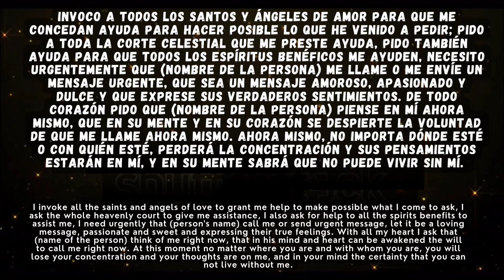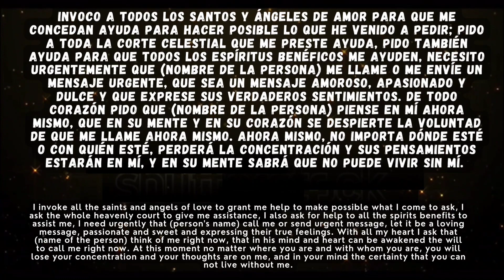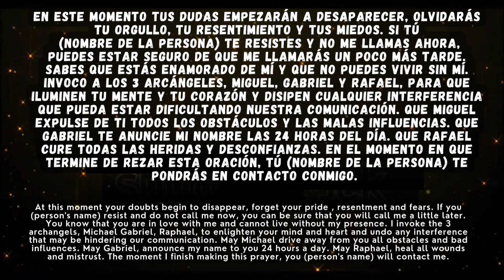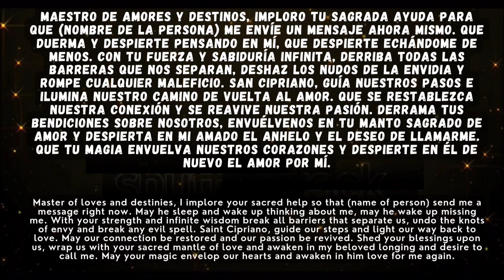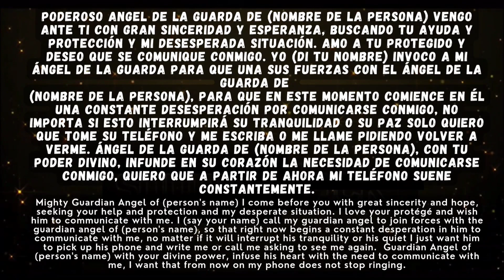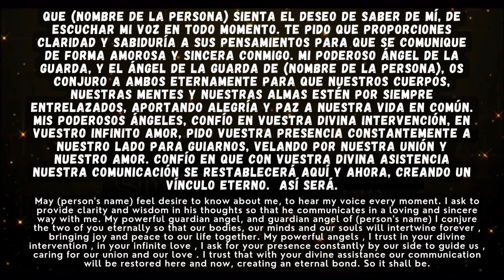Tu teléfono móvil no dejará de recibir mensajes o llamadas de tu ser Amado.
ORACIÓN FUERTE EFICAZ EM MENOS DE 24 HORAS LA PERSONA VEM BUSCARTE.